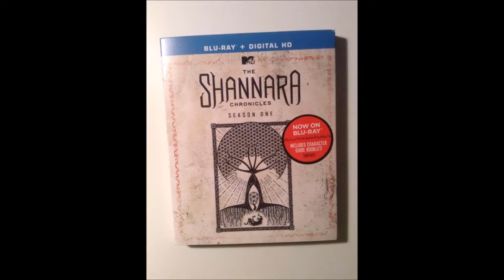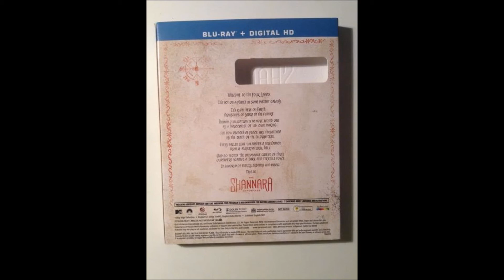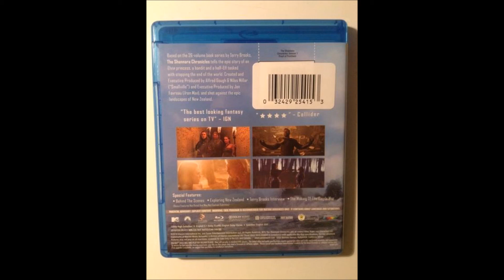Critique Blu-ray The Shannara Chronicles: Season One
Critique du coffret en Blu-ray de The Shannara Chronicles: Season One par Gilles pour La série créée par Alfred Gough et Miles Millar est distribuée par Paramount et met en vedette Austin Butler, Poppy Drayton et Ivana Baquero. Sortie en magasins le 7 juin 2016.

Amberle, princesse des elfes, participe à une course et devient l'une des sept Élus qui devront prendre soin de l'Ellcrys, l'Arbre Protecteur renfermant à l'intérieur de ses feuilles des démons, mais elle s'enfuit après avoir eu de terribles visions en touchant l'arbre. Wil, un demi-elfe décide de quitter sa maison après la mort de sa mère, celle-ci lui ayant confié 3 pierres magiques. En chemin il rencontre Eretria, une guerrière-voleuse qui use de ses charmes sur lui. Wil fait ensuite la rencontre d'Allanon, dernier des druides, et apprend être le descendant des Shannara, lignée célèbre dans les Quatre Terres, et que l'Ellcrys est mourant, ce qui libérerait les démons qu'il emprisonne. Amberle, Wil et Eretria devront unir leur forces pour faire renaître l'Arbre Protecteur et empêcher la fin du monde...